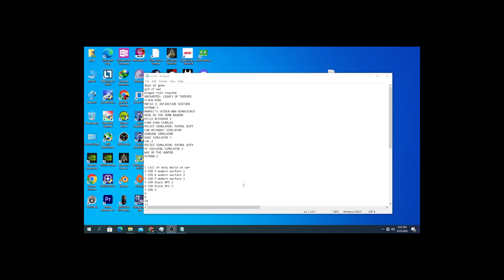top 10 call of duty games for 4gb ram no graphic card and low spec pc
top 10 call of duty games for 4gb ram pc
top 10 call of duty games for 4gb ram laptop
top 10 call of duty games for 4gb ram download
top 10 call of duty games for 4gb ram for pc
top 10 call of duty games for 4gb ram for laptop
top 10 call of duty games for 4gb ram free
top 10 call of duty games for 4gb ram buy
top 10 call of duty games for 4gb ram box
top 10 call of duty games for 4gb ram size
top 10 call of duty games for 4gb ram sale
top 10 call of duty games for 4gb ram system
top 10 call of duty games for 4gb ram students
top 10 call of duty games for 4gb ram screen
top 10 call of duty games for 4gb ram notebook
top 10 call of duty games for 4gb ram nintendo switch
top 10 call of duty games for 4gb ram now
top 10 call of duty games for 4gb ram no graphics card
top 10 call of duty games for 4gb ram nintendo
top 10 call of duty games for 4gb ram in pc
top 10 call of duty games for 4gb ram in sri lanka
top 10 call of duty games for 4gb ram in laptop
top 10 call of duty games for 4gb ram download pc
top 10 call of duty games for 4gb ram download free
top 10 call of duty games for 4gb ram kit
top 10 call of duty games for 4gb ram kotex
top 10 call of duty games for 4gb ram kaldırırmı
top 10 call of duty games for 4gb ram mobile
top 10 call of duty games for 4gb ram mac
top 10 call of duty games for 4gb ram memory
top 10 call of duty games for 4gb ram computer
top 10 call of duty games for 4gb ram chromebook
top 10 call of duty games for 4gb ram cards
top 10 call of duty games for 4gb ram computer download
top 10 call of duty games for 4gb ram pc download
top 10 call of duty games for 4gb ram phone
top 10 call of duty games for 4gb ram price
top 10 call of duty games for 4gb ram quora
top 10 call of duty games for 4gb ram quantity
top 10 call of duty games for 4gb ram queue
top 10 call of duty games for 4gb ram qmobile
top 10 call of duty games for 4gb ram qiymeti
top 10 call of duty games for 4gb ram emulator
top 10 call of duty games for 4gb ram edition
top 10 call of duty games for 4gb ram employees
top 10 call of duty games for 4gb ram emulator download
top 10 call of duty games for 4gb ram enough
top 10 call of duty games for 4gb ram games
top 10 call of duty games for 4gb ram gb ram
top 10 call of duty games for 4gb ram graphics card
top 10 call of duty games for 4gb ram gb
top 10 call of duty games for 4gb ram jar
top 10 call of duty games for 4gb ram jogger
top 10 call of duty games for 4gb ram jenni
top 10 call of duty games for 4gb ram jvc
top 10 call of duty games for 4gb ram jenna
top 10 call of duty games for 4gb ram hp
top 10 call of duty games for 4gb ram hp laptop
top 10 call of duty games for 4gb ram hard drive
top 10 call of duty games for 4gb ram high graphics
top 10 call of duty games for 4gb ram hd
top 10 call of duty games for 4gb ram harga
top 10 call of duty games for 4gb ram reddit
top 10 call of duty games for 4gb ram rom
top 10 call of duty games for 4gb ram ram
top 10 call of duty games for 4gb ram rpg
top 10 call of duty games for 4gb ram review
top 10 call of duty games for 4gb ram laptop download
top 10 call of duty games for 4gb ram laptop price in sri lanka
top 10 call of duty games for 4gb ram on pc
top 10 call of duty games for 4gb ram offline
top 10 call of duty games for 4gb ram online
top 10 call of duty games for 4gb ram only
top 10 call of duty games for 4gb ram android
top 10 call of duty games for 4gb ram and 64gb
top 10 call of duty games for 4gb ram and rom
top 10 call of duty games for 4gb ram apk
top 10 call of duty games for 4gb ram amazon